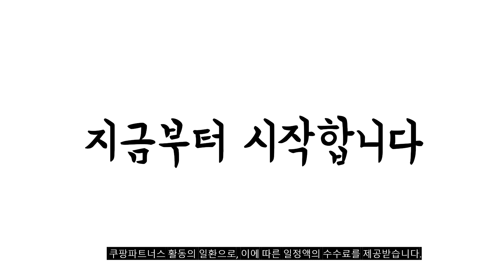2024년 완전최고 다이슨슈퍼소닉hd15 추천순위 TOP10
❤️❤️❤️ 다이슨슈퍼소닉hd15 구매 가격 평점 리뷰 정리해 봤어요! ❤️❤️❤️
[00:06]
10위. 다이슨 슈퍼소닉 차세대 헤어드라이어 블랙 니켈 HD15 [549,000원]

[00:11]
9위. 다이슨 드라이기 슈퍼소닉 HD15(오닉스/골드) 케이스포함 국내정품 [499,000원]

[00:17]
8위. 다이슨 슈퍼소닉 HD15(니켈/코퍼) [국내정품/AS가능] / 새상품 혼합색상 [550,900원]

[00:22]
7위. #[국내정품/AS가능] 다이슨 슈퍼소닉 HD15(세라믹 팝) / 케이스포함  [513,450원]

[00:28]
6위. #[국내정품/AS가능] 다이슨 슈퍼소닉 HD15(오닉스/골드) / 케이스포함 /  [498,000원]

[00:33]
5위. #[국내정품/AS가능] 다이슨 슈퍼소닉 HD15(블루/토파즈) / 케이스포함 /  [499,000원]

[00:39]
4위. #[국내정품/AS가능] 다이슨 슈퍼소닉 HD15(빈카블루/로제) / 케이스포함 /  [508,490원]

[00:44]
3위. #[국내AS 정품]다이슨 슈퍼소닉 드라이기 HD15 (블루/블러시) 케이스포함/ED [555,000원]

[00:50]
2위. 다이슨 슈퍼소닉 헤어 드라이어 HD-15 1600W 니켈 [431,780원]

[00:55]
1위. #[국내정품/AS가능] 다이슨 슈퍼소닉 HD15(블루/코퍼) / 케이스포함 /  [516,930원]